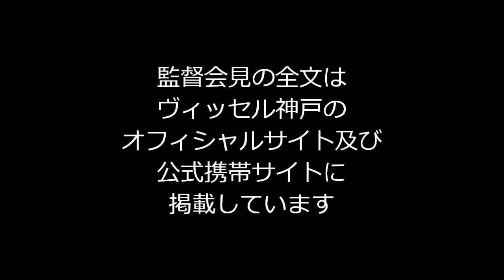2014 J1リーグ第23節vs.FC東京 安達亮監督【試合後記者会見】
説明2014 J1リーグ第3節 ヴィッセル神戸［2-1］FC東京 ［得点者］ 神戸：マルキーニョス（52'）、森岡亮太（62'） F東京：エドゥー（67'） □ヴィッセ.

2014 J1リーグ第23節 FC東京［1-1］ヴィッセル神戸 ［得点者］ F東京：エドゥー（70'） 神戸：マルキーニョス（71'） □ヴィッセル神戸オフィシャル.